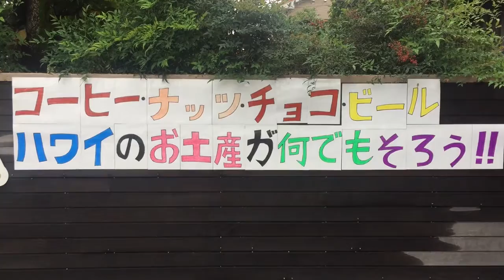ハワイワイキキで 人気のお土産が日本東京都板橋区で買える 食べ物あります。